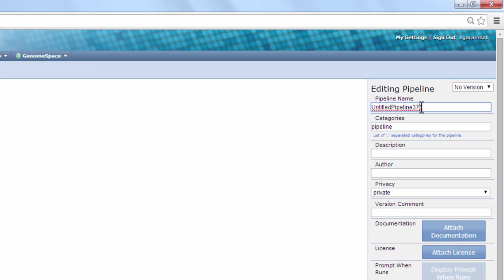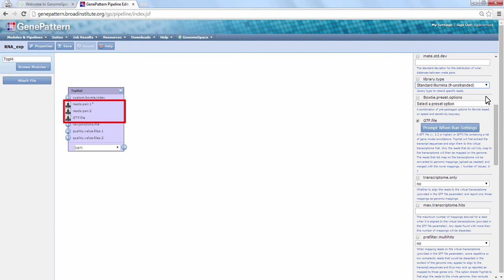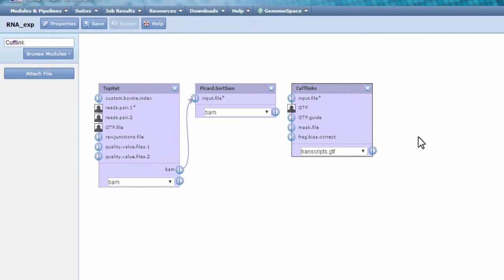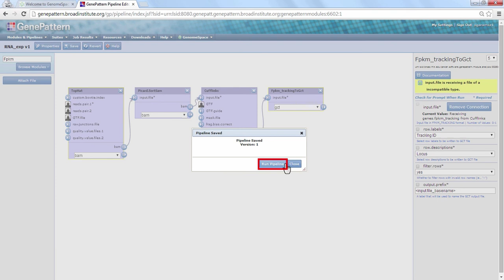Creating a pipeline of modules for analyzing RNA-Seq data in GenePattern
This is Step 2 in the recipe, "Identify and visualize expressed transcripts in RNA-Seq data".

In this video step, we will cover pipeline creation in GenePattern using an RNA-Seq analysis example.

Launch GenePattern from the GenomeSpace homepage if you haven't already.

Hover your cursor over the "Modules & Pipelines" menu and click on "New Pipeline". The Pipeline Designer should load.

A GenePattern pipeline is simply a linear sequence of modules with upstream modules feeding their outputs to downstream modules.

Use the right-hand panel to give your pipeline a more attractive name, for example "RNA_exp".

To add a module to the pipeline, search or browse for it in the sidebar just as you would if you were selecting a module for a job.

Make your way to the TopHat module and click on it to send it to the pipeline designer sandbox.

The righthand panel now lists our TopHat parameters which we must provide or set.

Change the TopHat version to 7 using the drop-down menu. This will allow us to run a pre-built Bowtie index.

Select the index "UCSC hg19" and check the boxes next to "reads.pair.1" and "reads.pair.2" to have the user input the reads when running the pipeline.

Scroll down and check the box next to "GTF.file" as well.

For "library.type", select "Standard Illumina".

Notice that the user-provided files will now be listed inside the TopHat module box next to a silhouette.

Use the search bar to load the "Picard.SortSam" module into the designer.

Edit the "output-format" parameter and change it to "BAM".

Next, connect the two modules by clicking and dragging the out arrow at the bottom of the TopHat box to the input arrow at the top of the Picard.SortSam box. The TopHat module will now send its output file to the Picard.SortSam module which will interpret it as its input file.

Use the drop-down menu on the Picard.SortSam box to change the output format to "BAM".

Our third pipeline component will be the Cufflinks module. Add it in the same way as the other modules.

Head to the side panel and check the box next to "GTF" to make it a user-provided file.

Connect the Picard.SortSam output arrow to the Cufflinks "input.file" arrow.

Cufflinks can provide many possible outputs, but we want the "genes.fpkm_tracking" file. Set it in the drop-down menu.

Add the final module, "Fpkm_trackingToGct".

Connect the Cufflinks output to the input for our newest module.

Our pipeline is complete; click the "Save" button to save the pipeline, and in this case ignore the warnings that pop up.

Click "Run Pipeline" to see your new pipeline's run-page.